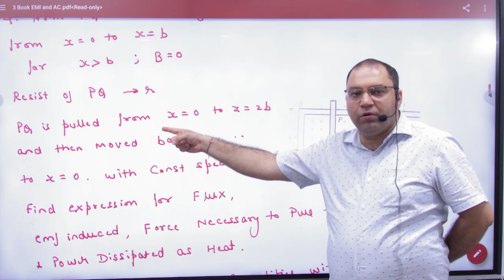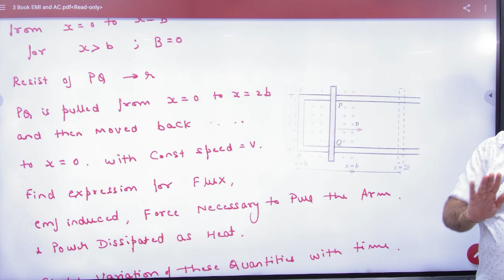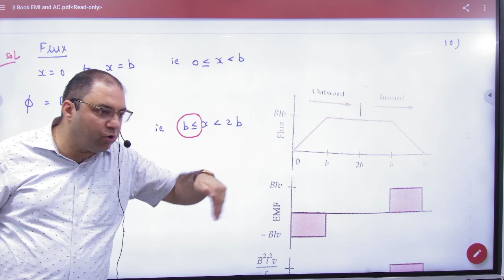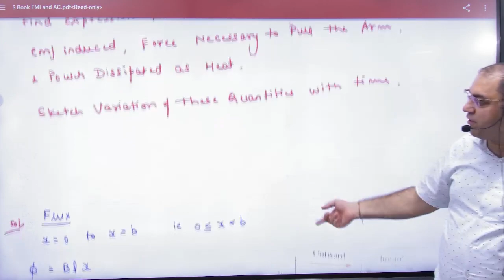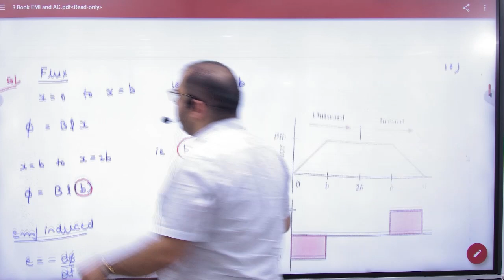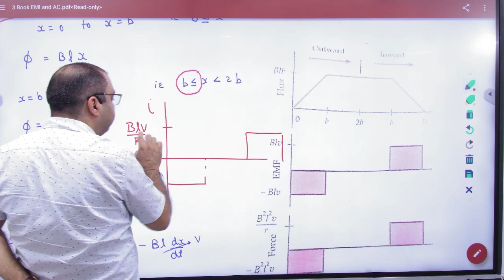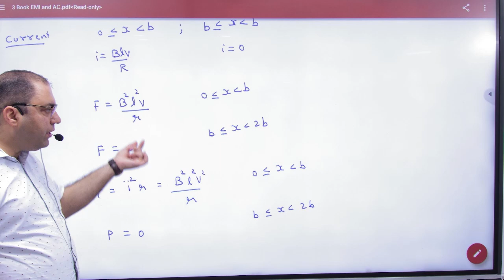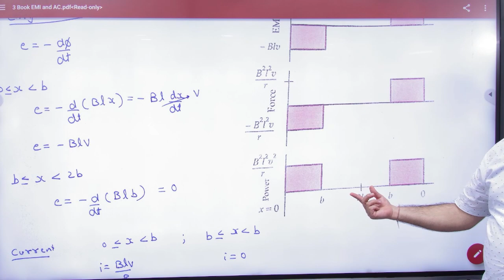7 EMI Motional EMF Problem